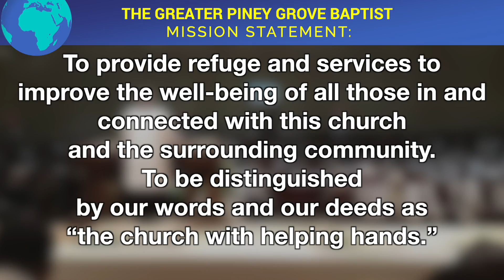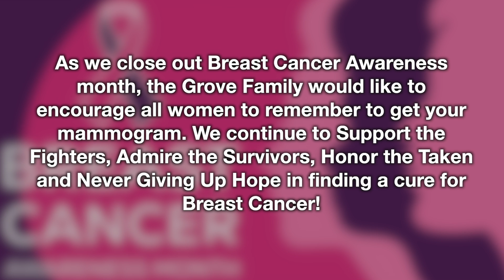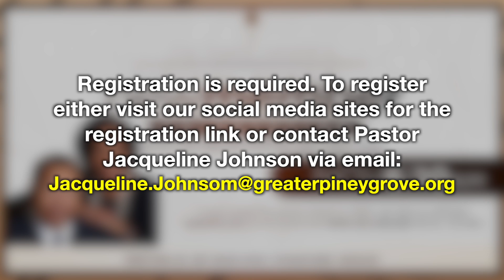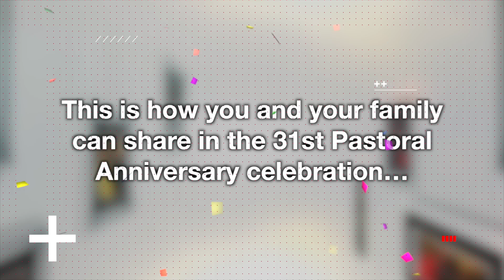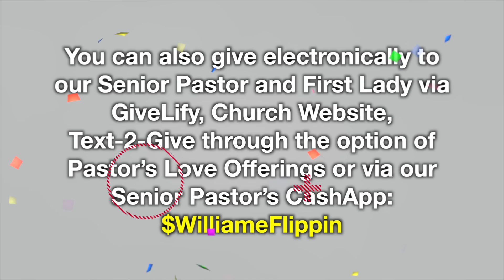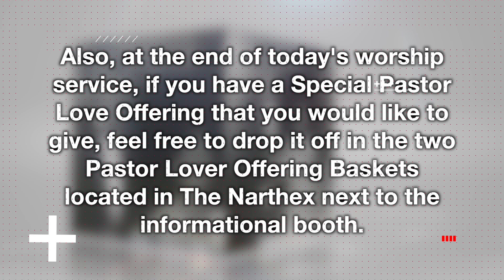GNN 103121A1 ep216 week 44